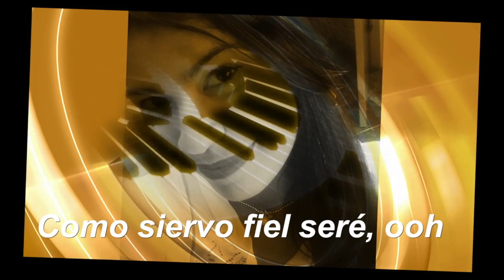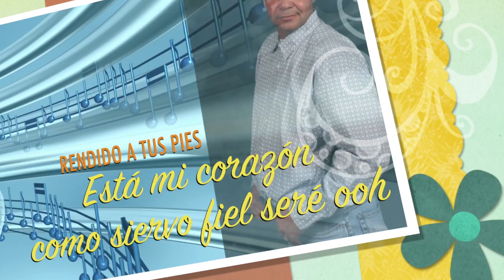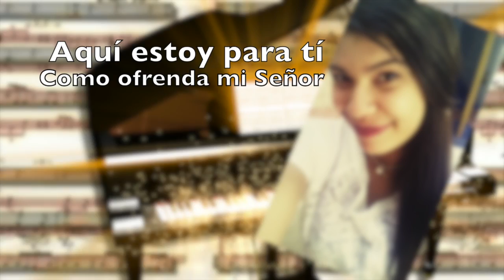Rendido a Tí / rafael & hillary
Es un placer para mi cantar con esta Jóven talentosa